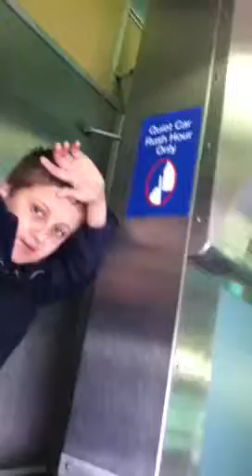Metra train (interior) May 2014 5/4/2014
More videos coming soon and a amazing Metra train.